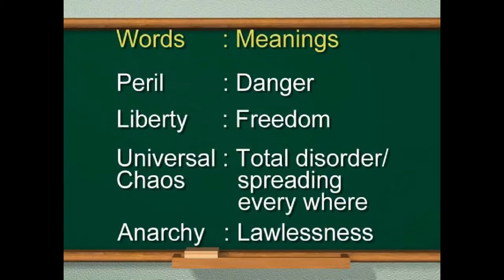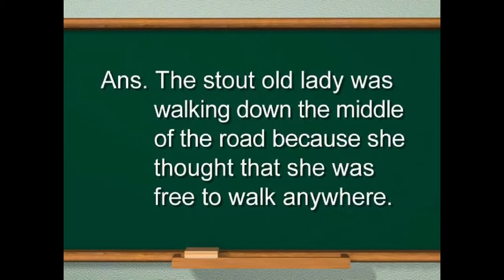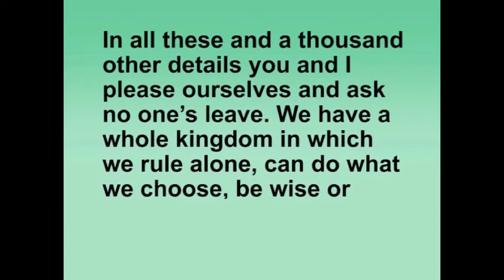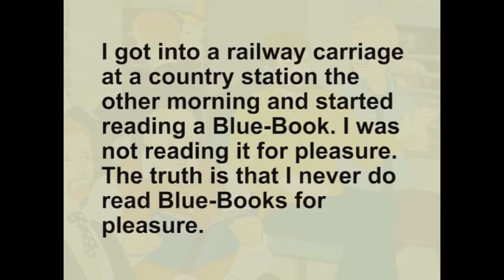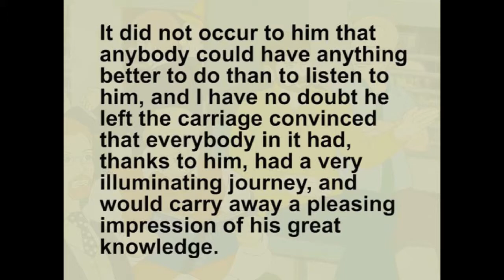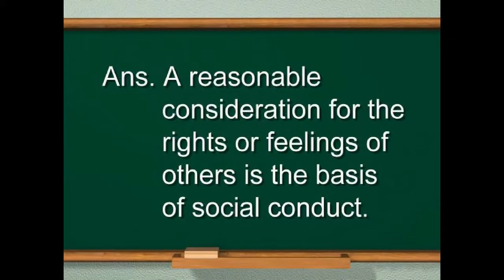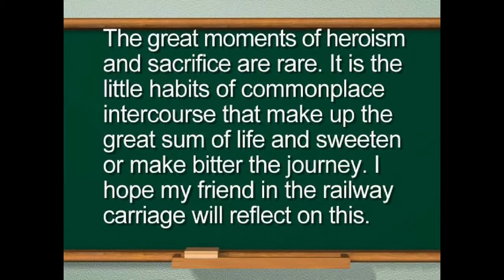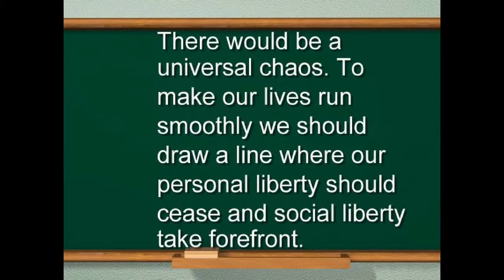THE RULE OF THE ROAD | English | MCB | Tenth